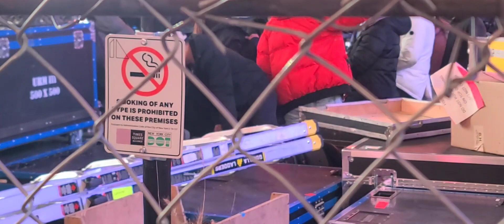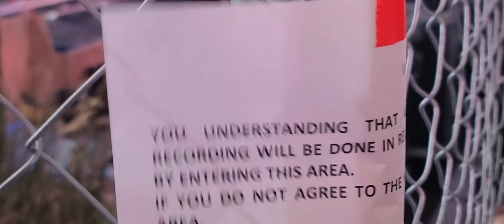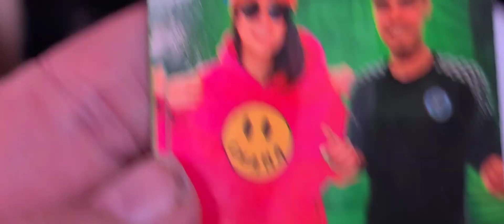Classic: Henrique Juliano LIVE in Times Square!